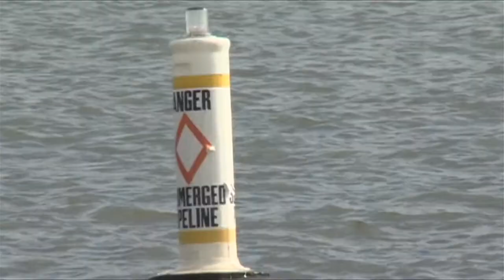WAND TV News: $91 Million Dredging Project Starts In Decatur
A $91 million, 5 year, dredging project is underway on Lake Decatur.  Aired: October 30, 2014 Reporter: Doug Wolfe WAND TV News - NBC